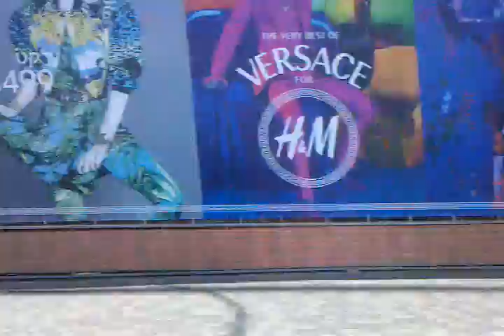Pedestrian crossing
מעבר להולכי רגל